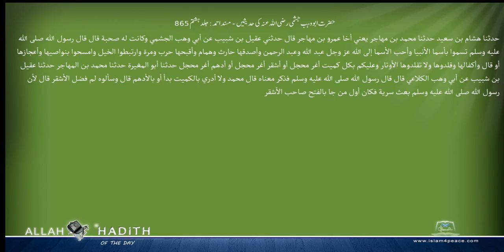حضرت ابووہب جشمی رضی اللہ عنہ کی حدیثیں مسند احمد Musnad Ahmad Islam4Peace com